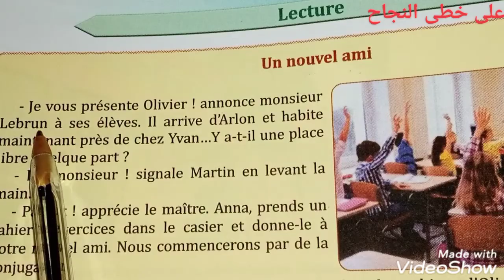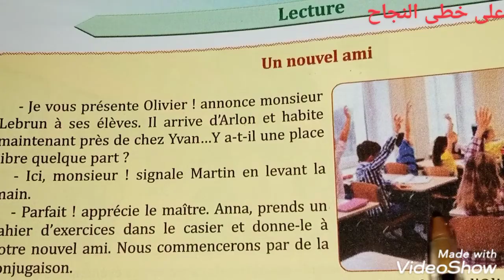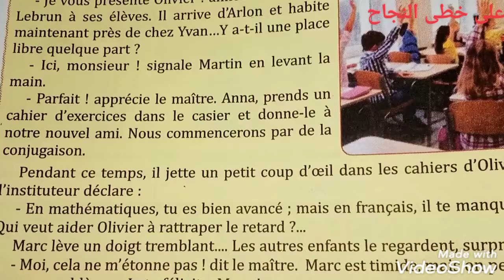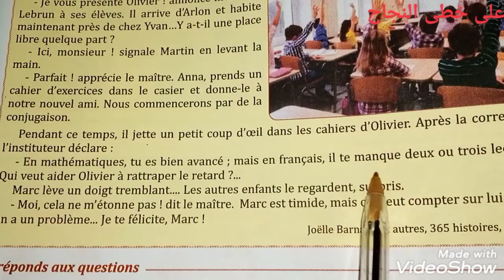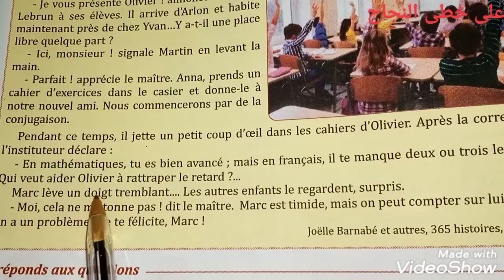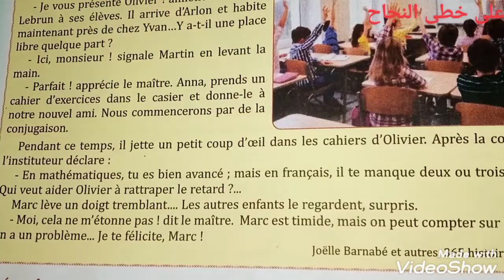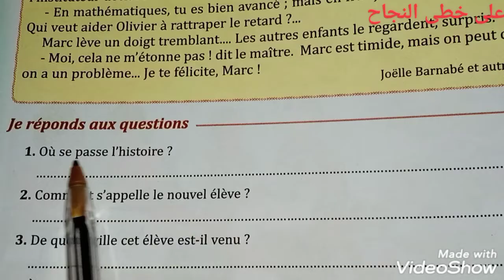Évaluation diagnostique/lecture/un nouvel ami/page 10/parcours français 6 ème année primaire